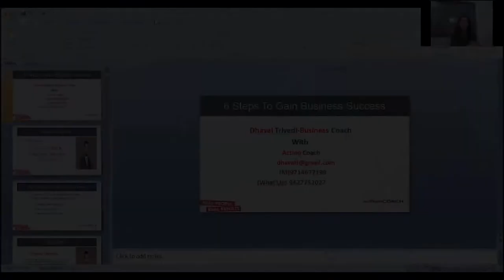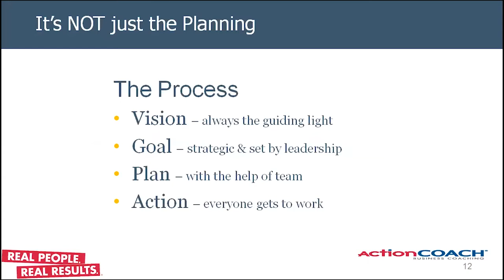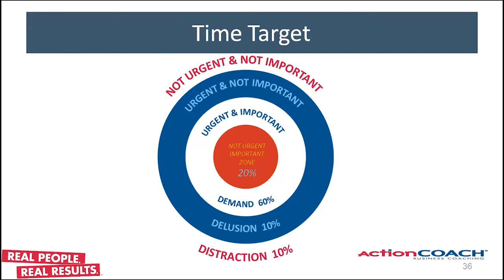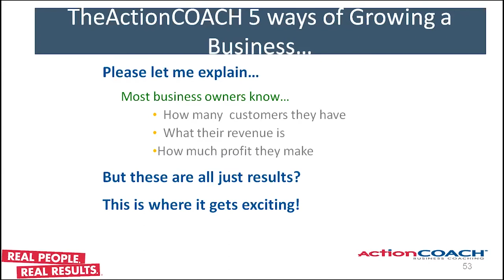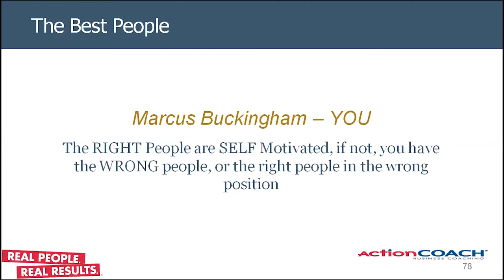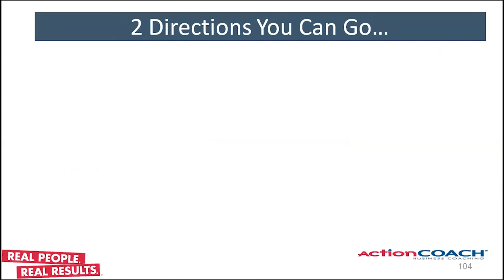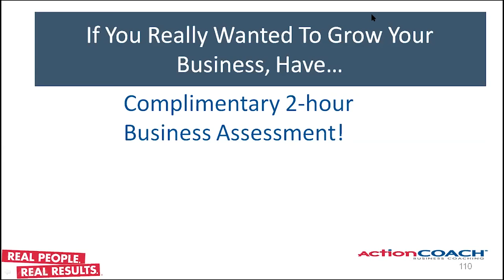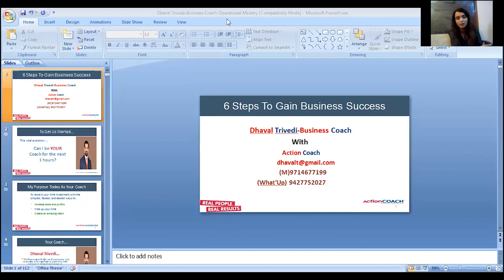Six Steps To Gain Business Success | BEx Ask The Mentor